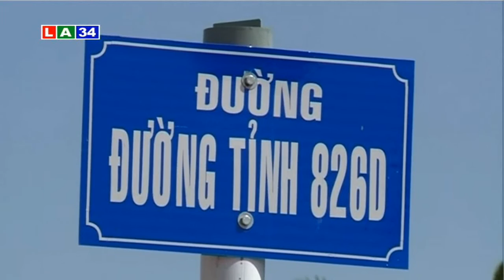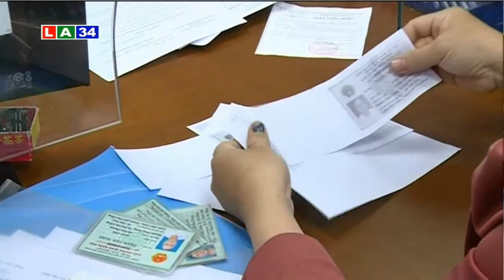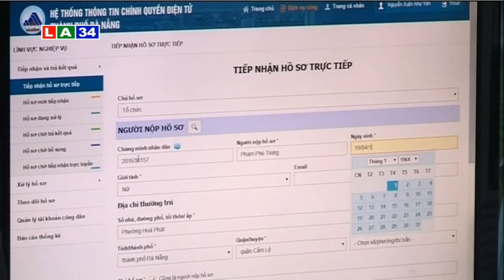Bản tin thời sự chiều 5 11 2016 | LATV